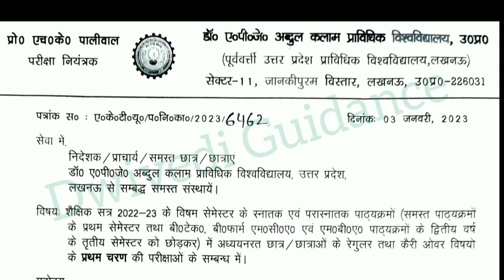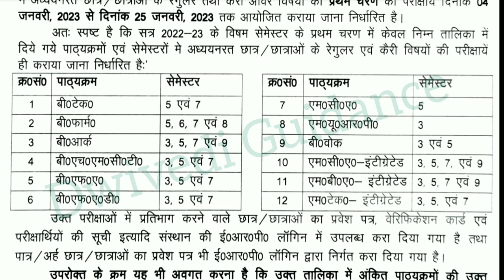aktu latest exam news, aktu phase 1exam, aktu phase 2 exam date, aktu exam news, aktu notice, odd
Telegram Channel : Dwivedi Guidance or search dwivedi guidance on Telegram App
Final Exam Date Sheet (Phase 1)

aktu answer sheet,
aktu answer copy,
aktu answer copy omr,
how to fill aktu omr sheet,
aktu online exam news,
aktu online exam news today,
aktu admit card 2022 carry over,
aktu admit card kaise download kare,
how to download aktu admit card 2022,
aktu news,
aktu latest news,
aktu exam fees payment kaise kare,
aktu exam news today,
aktu exam,
aktu fee payment,
aktu fee payment kaise kare,
aktu fee news,
aktu exam date 2022,
aktu enrollment fee,
aktu exam fee,
aktu exam form fee,
aktu carry over exam fee,
aktu back paper fee,
aktu news today,
aktu offline exam,
aktu final exam schedule,
aktu revised exam schedule,
aktu date sheet 2022-23,
aktu date sheet,
aktu date sheet odd sem 2022,
aktu exam date 2022 odd semester,
aktu exam date sheet kaise download kare,